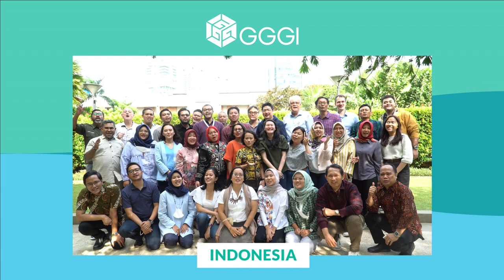Happy New Year 2023 from GGGI Indonesia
Wishing everyone a green, happy, and healthy holiday season! May the new year bring joy and all the things you wish for. Here's to a bright and prosperous 2023!